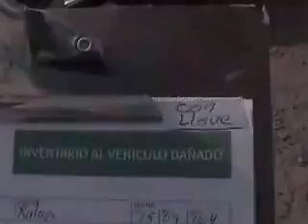SUBASTASMA DODGE, RAM 2500 HEMI SPORT 2012